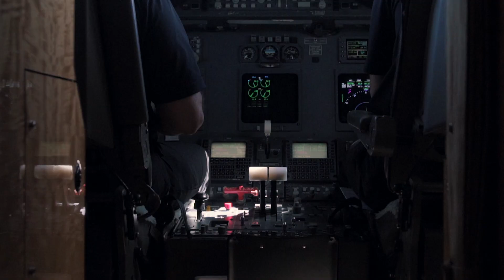Aaron Gordon - LVL UP (ft. Moe) (Official Music Video)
Directed by: Jordan white (@jwhitetpm)
Featuring: Moe (@moeisbetter)
Produced by: Ayo n Keyz (@Ayo The Producer )

LVL UP Music Group ©